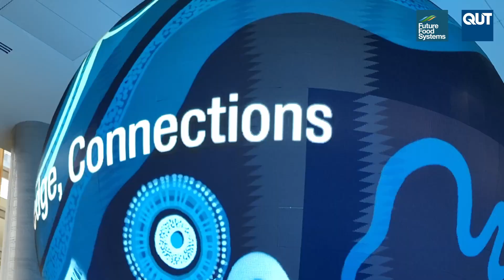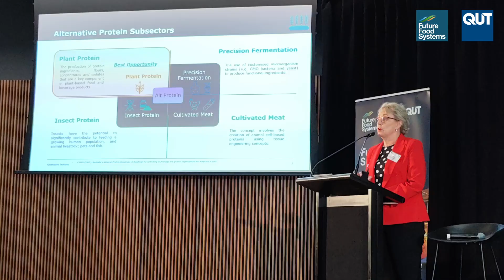Future of Food Summit 2022